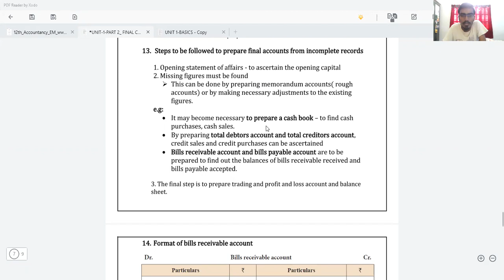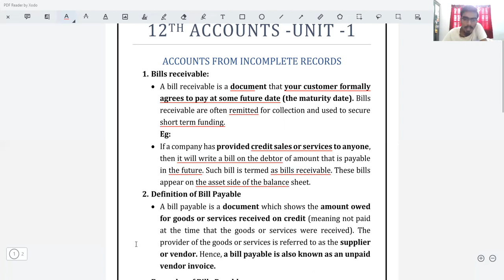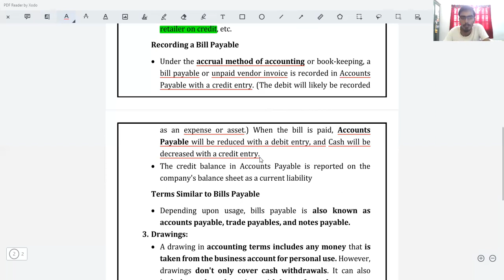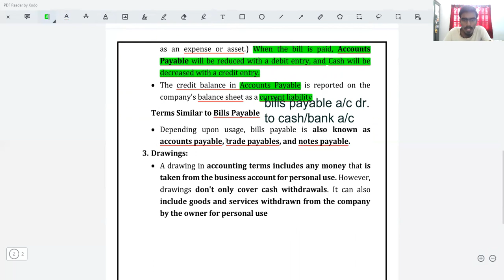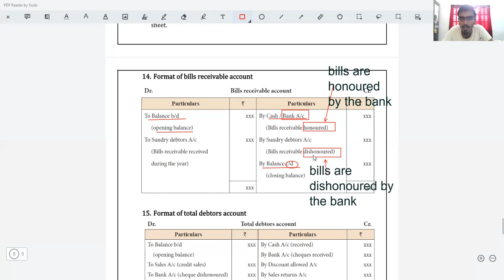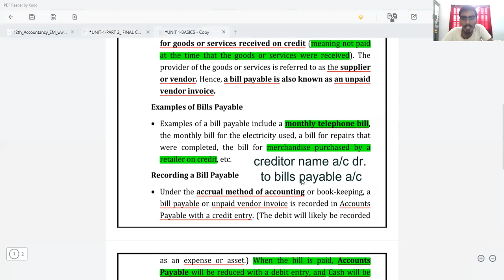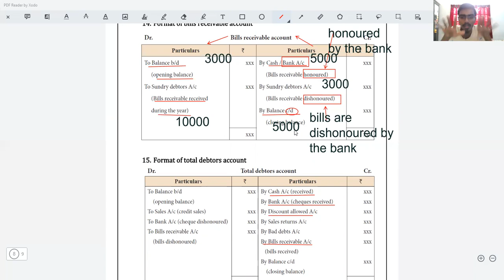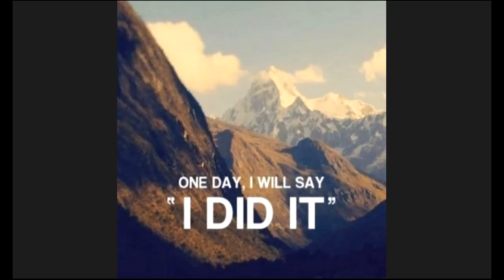12th Accounts | Accounts from Incomplete Records | Chapter 1 | Practical Problems | Part 3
Welcome to Hari Academy

As our Tagline indicates "Quality is Tangible"
We bring you wide array of high-quality educational content videos for CA,CS & CMA ,Soft Skill Courses for Commerce Students,11th and 12th Accountancy Classes for State Board and CBSE Students, CUET and more.

We have been taking both Online and Offline Classes for CA CMA CS Foundation and Intermediate Levels for both New and Old Syllabus at Affordable Price with High-tech Technology through our Hari Academy App.
We will provide Classes based on Institute material, Test Series, Structured Customized Study Plan on weekly or Monthly Basis, Personalized support till your exam, Preparation Strategy, Mentorship Program.

ca foundation class
cma foundation class
ca latest updates
cma latest updates
cma intermediate
ca intermediate
ca coaching class
cma coaching class
cs coaching
brs trick tamil
brs tricks
brs tricks tamil
guidance on paper 3
11th Accounts
12th Accounts